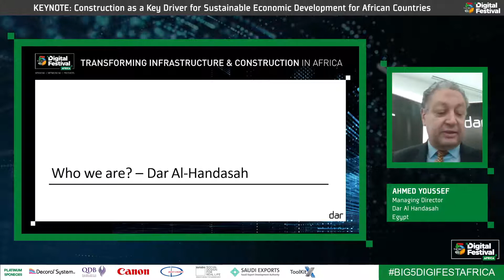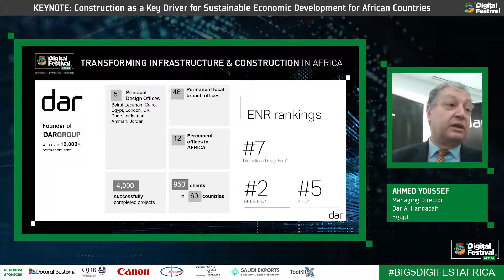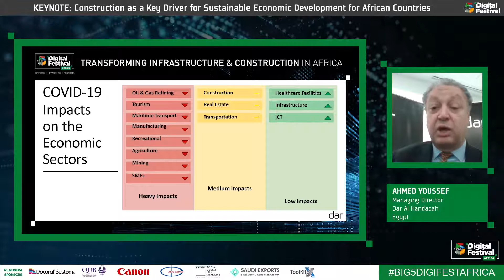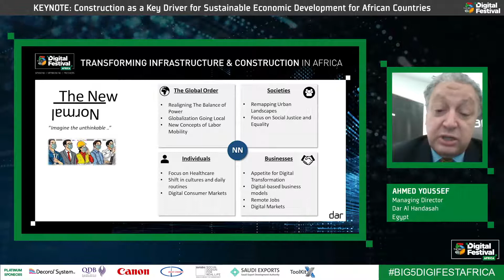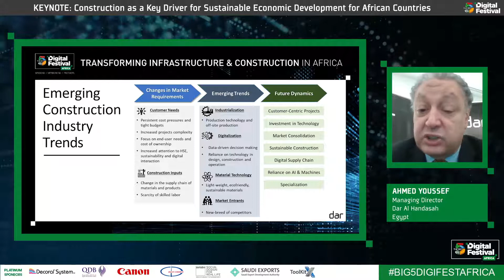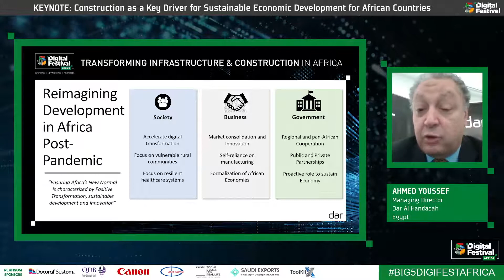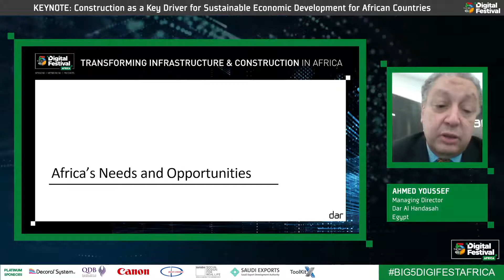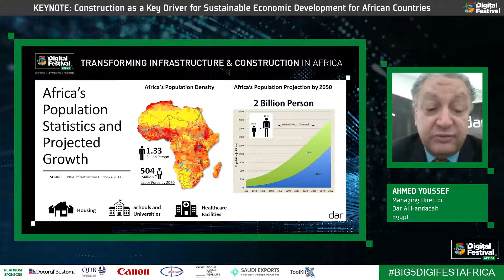Construction as a key driver for sustainable economic development for African countries